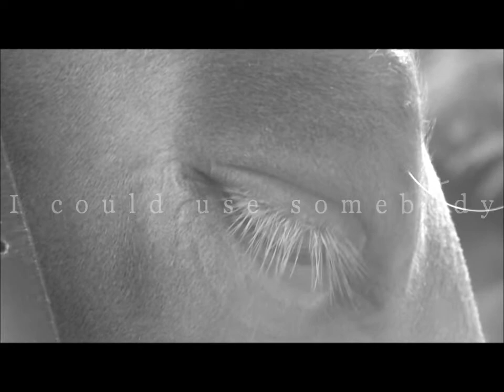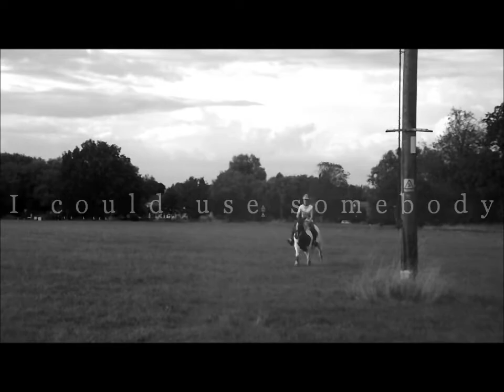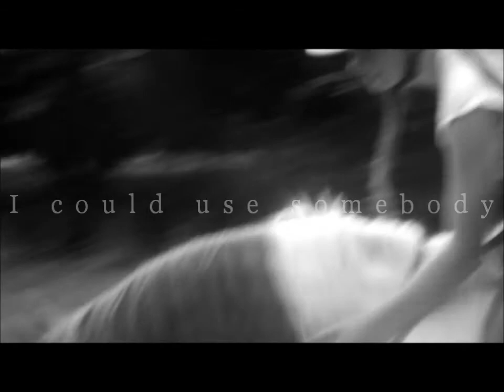I could use somebody.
Inspired by Laurenanddillan
So, basically, sorry about not uploading in absolutely ages!
A lot has been going on. Obviously the thing with my Great nan and then shortly after my step dad got rushed into hospital. He has a heart transplant so this was fairly serious! He stayed in the hospital for 2-3 nights and then came home and was told to rest and go to pap-worth hospital but he still hasnt-.-
Also I'm soon to be in hospital myself! I say soon.. more like in a couple of months.. Yay-.- Basically i've got to have 3 different things done, 2 minor operations are going to happen at the same time, same day and the more serious operation is to happen on its own when the rest has healed. Its all to do with my braces-.-  I've got to have my upper jaw and pallet broken and reset or something before they can fit the actual braces... Wow, looking forward to that! And it had to be when my GCSE's are didn't it...  Great.
I've got to go to hospital on the 19th of September for a referral.
Also i had a pretty bad incident with Bennie a couple of weeks ago. We were jumping around 3ft3 and he put a tiny extra stride in which i didn't see coming and i ended up on his neck, he still went over and when he landed i hit my throat on his poll and my stomach on his neck.. i was winded and was sick and later had a bad headache, so thats the reason for all the refusing in this video.. i lost a lot of confidence but i forced myself to do it again because i knew i wouldn't otherwise! I did get the 'accident' on film but for some reason windows movie maker turns the video black :S So i couldn't use it.. :/
And me and Molly are going to Blackwater cross country on saturday! Can't wait!:D